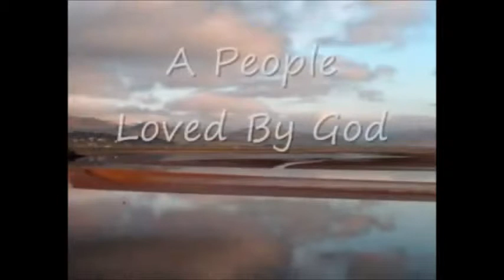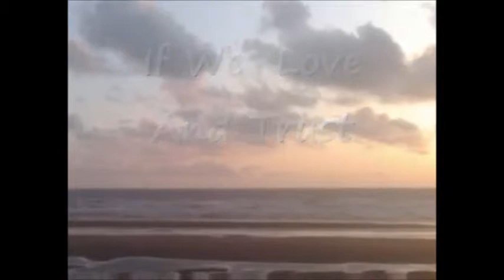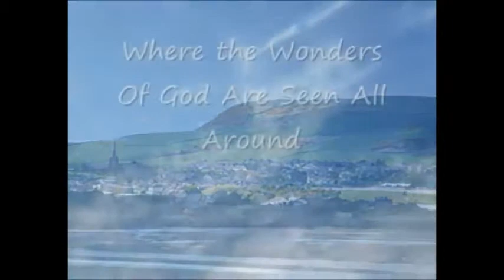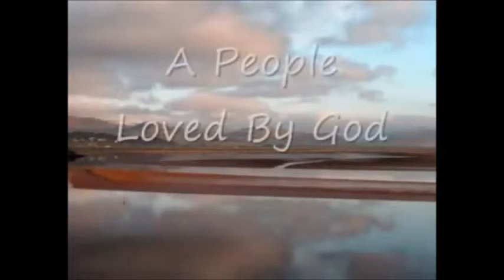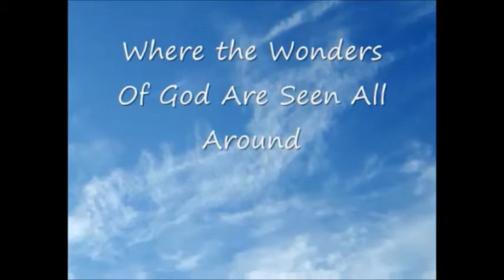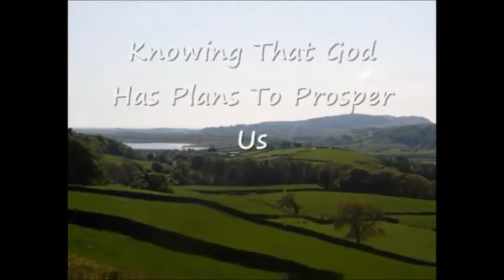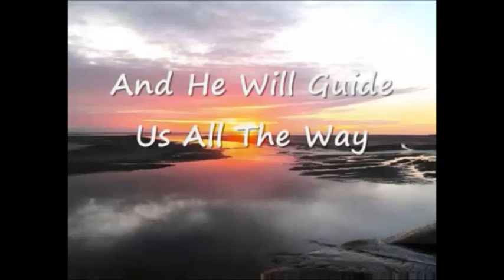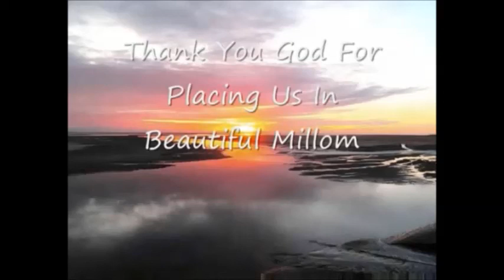Knowing the Benefits of joy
hope this message brings you into more joy